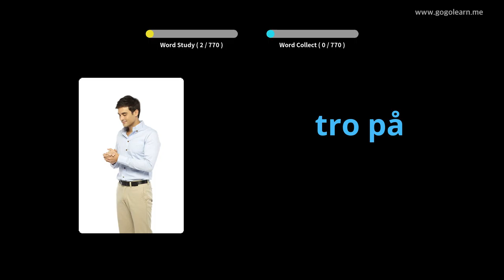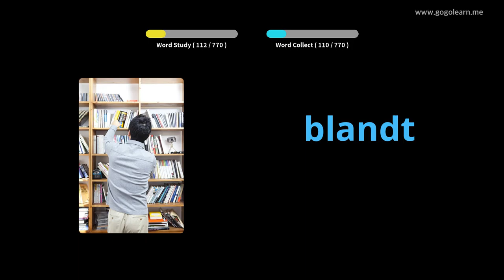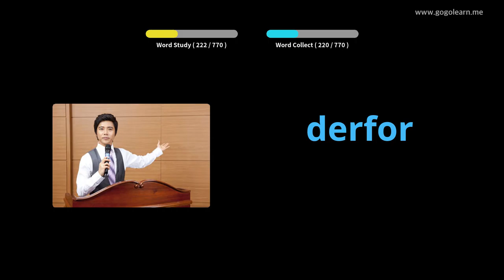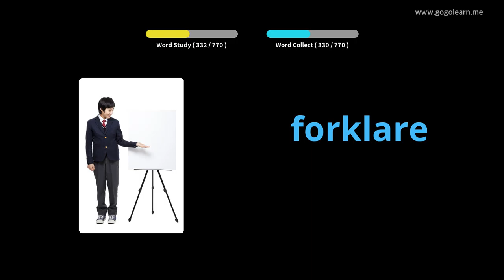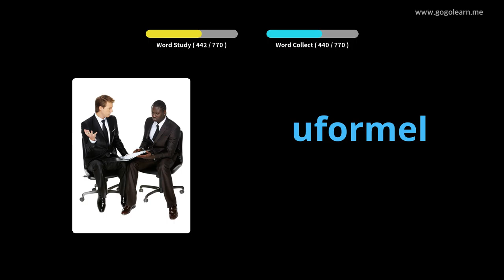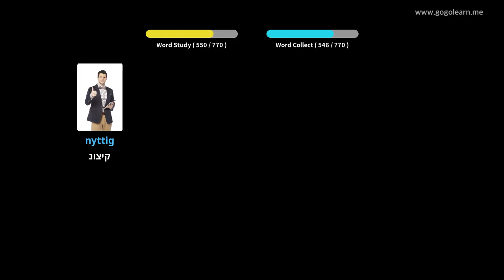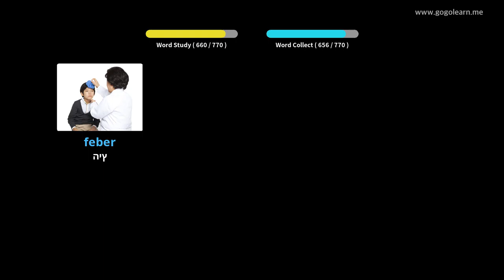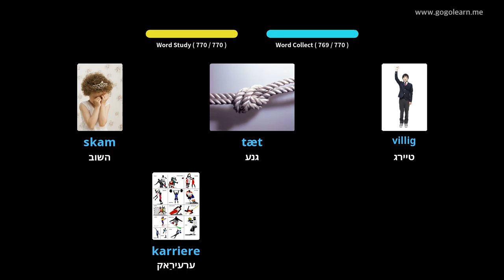דאַניש וואָקאַבולאַרי צוגעהערט בשעת סליפּינג |Golearn